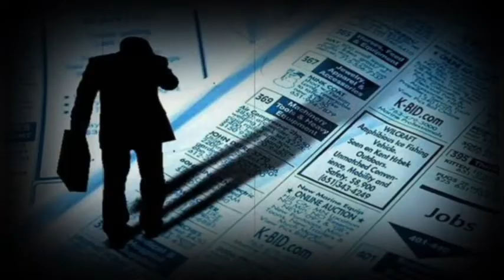Comes y te vas Chai Robust, Cervecería Error de Diciembre.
Paginas Oficiales.